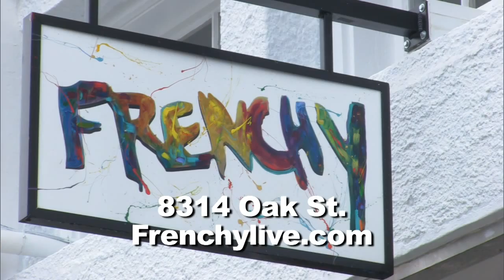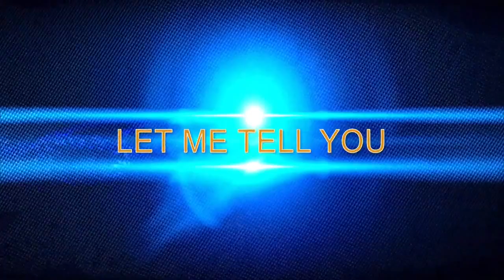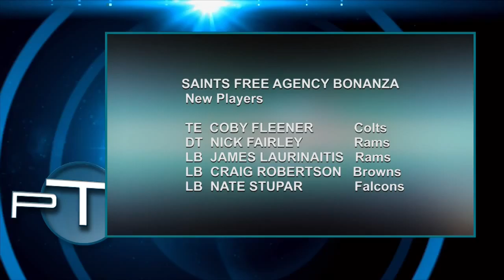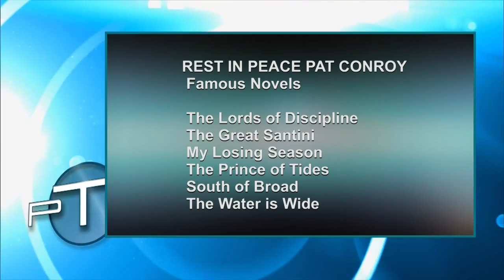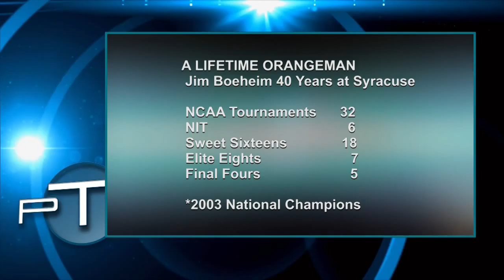Prime Time Sports with Scott Alexander 107: Mike Detillier, Aaron Wilkinson, Ed Conroy, John Brady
Mike Detillier, WWL Radio
Aaron Wilkinson, Honey Island Swamp Band
Ed Conroy, Former Tulane University Basketball Head Coach
John Brady, Former Arkansas State, LSU & Samford University Basketball Head Coach